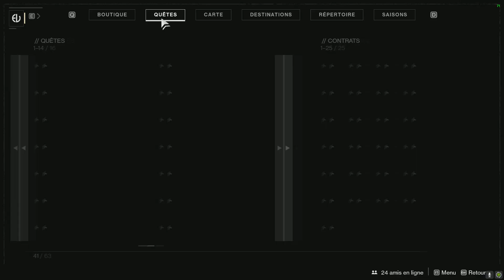DESTINY 2 [FR] - RÉCUPÉRER LA COURONNE CORNUE (ESSENCE DE LA VANITÉ)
SI vous voulez récupérer la Tranquilité :)

Pour les gens souhaitant rejoindre un groupe FB pour trouver des joueurs Xbox One